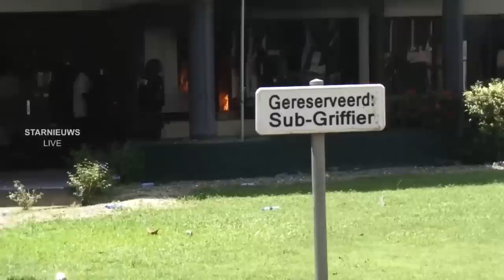was live. Deel 2 protestmanifestatie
Vervolg van de protestmanifesatie tegen het regeerbeleid